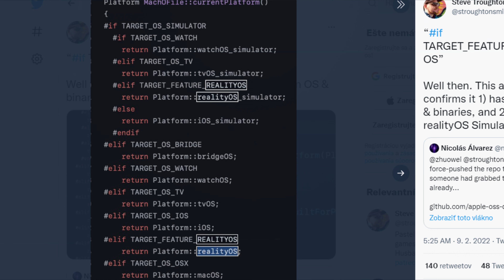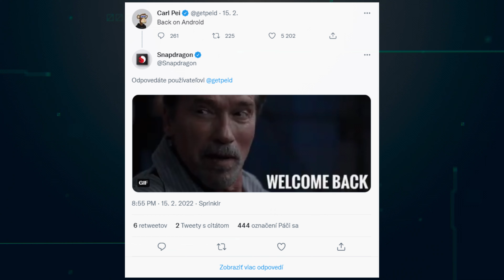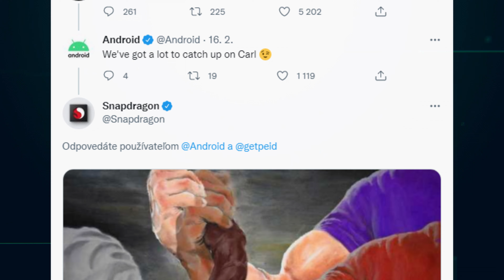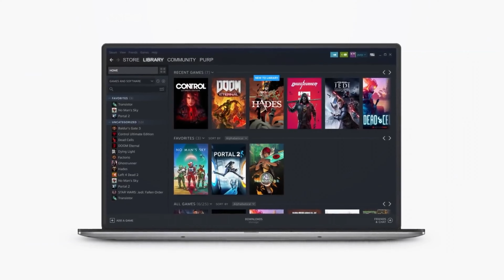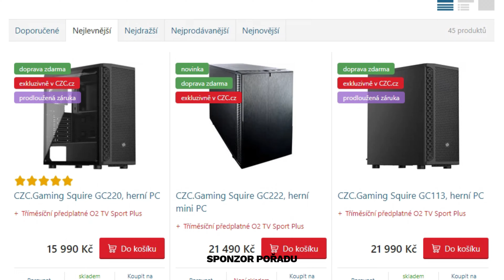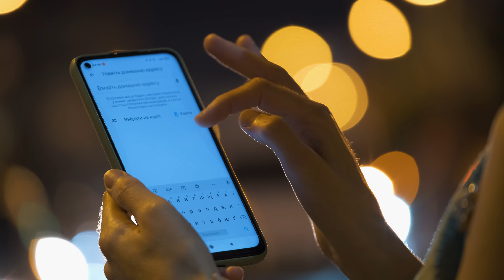Novinky o Apple AR brýlích a sluchátka, která nikdy nebudete muset sundat! - TECHFEED 1s39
Apple za svoji existenci zabil spoustu slibovaných produktů. Teď to však vypadá, že se konečně jednoho dočkáme. Apple brýle by mohly konečně rozšířit AR produkty více zákazníkům.

Pokud sháníte nový počítač, můžete zamířit k CZC.cz, které je sponzorem této epizody!

00:00​​​​​ - Start
00:27 - AR brýle Apple nejspíš poběží na novém „realityOS“
01:37 - Carl Pei se Snapdragonem odhalují spolupráci
02:43 - Driftování by nemělo být problémem Steam Decku; joysticky vyměníte sami
04:06 - Sponzor epizody: CZC.cz
04:36 - Snapchat nyní dovolí sdílet polohu pořád
05:26 - Sluchátka Sony LinkBuds mají unikátní design i funkce
06:53 - Zaměstnanci Apple Store chtějí založit odbory. Bojí se odposlechů
08:03 - Konec